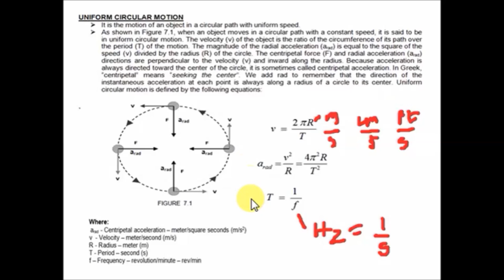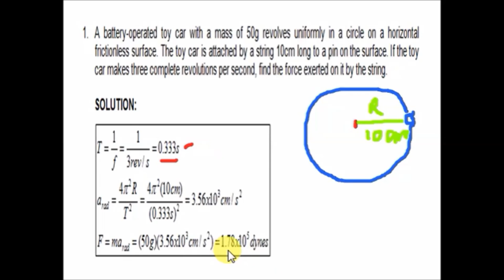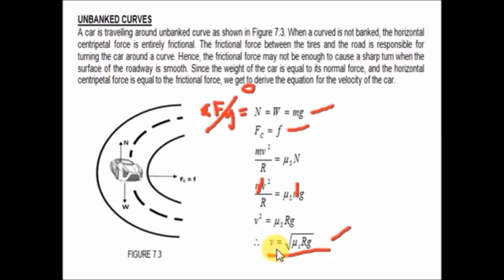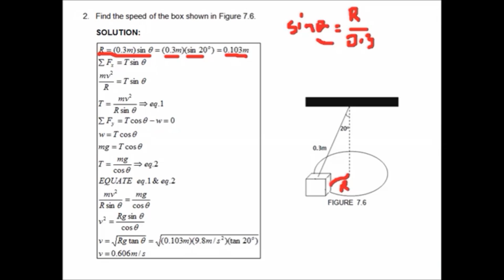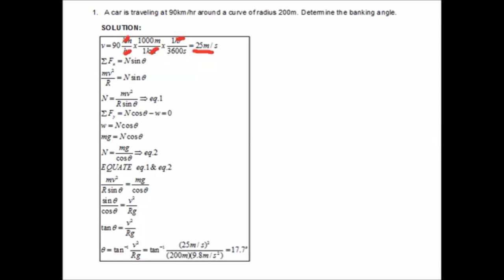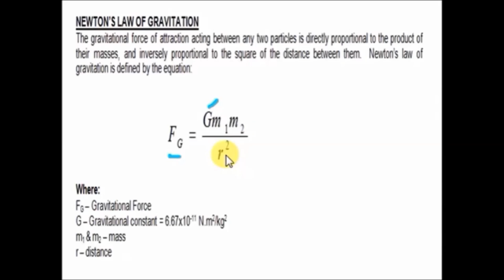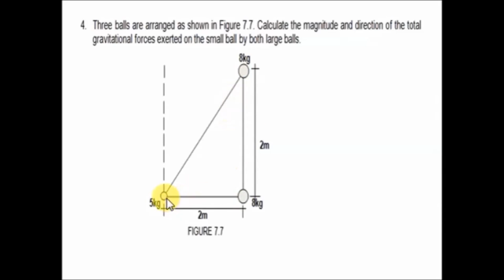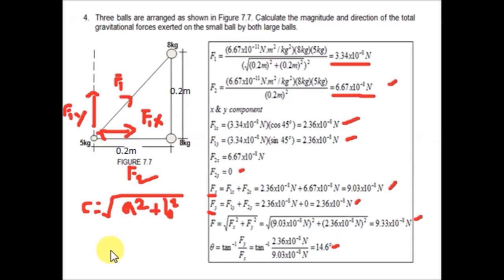Rotation Part 2 | Uniform Circular Motion | Physics 1 | Tagalog Version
This is a tutorial video about Uniform Circular Motion in Physics 1 Tagalog Version.